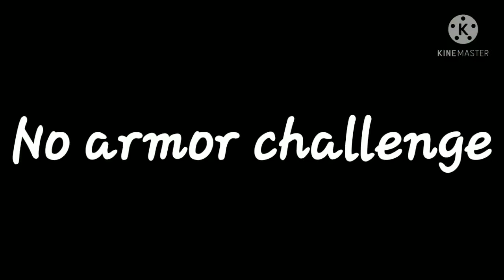No armor challenge in Blockman GO bedwars!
in this video, My friends and I will be playing bed wars but with no armor!